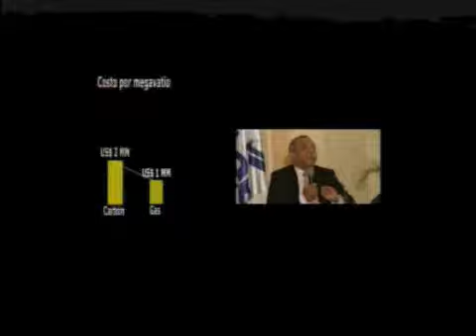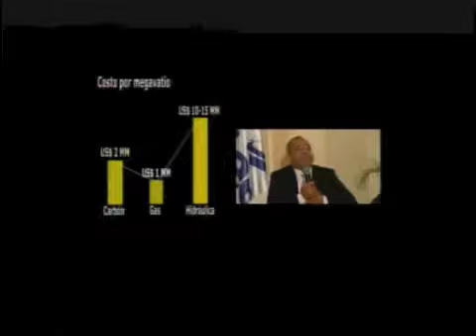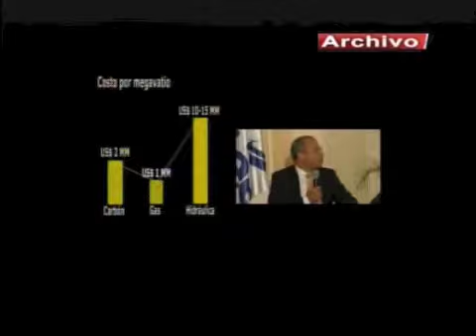Comentario Bichara atribuye apagones a falta de generación eléctrica (PÁGINA 3 CDN 37)